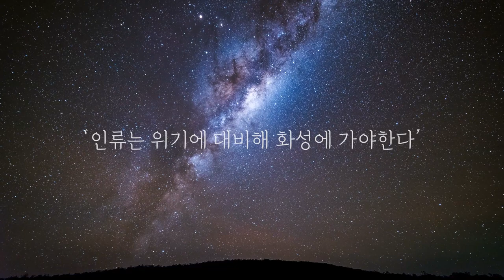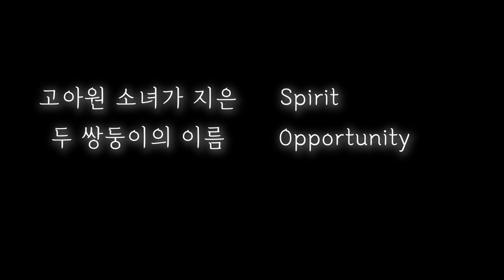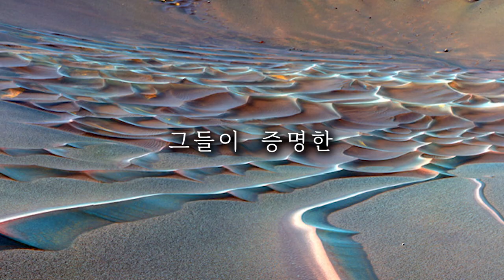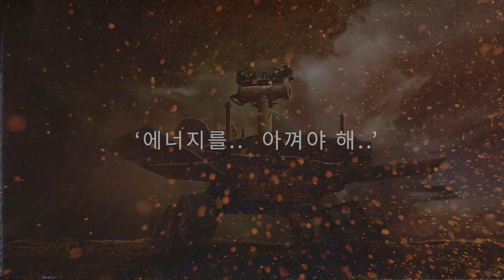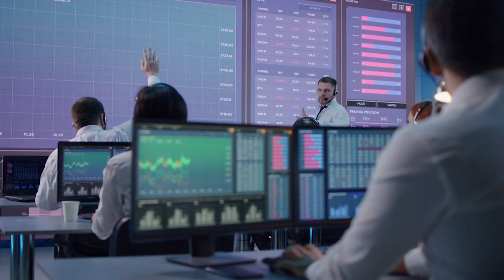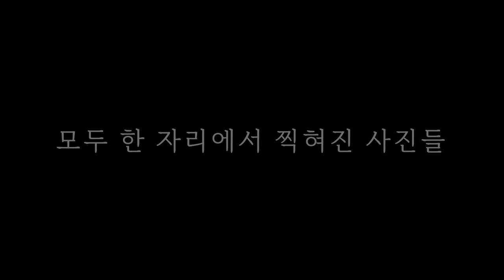실제 화성으로 가서 찍어온 놀라운 사진과 이야기ㅣ동기부여ㅣ상식ㅣ우주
동기부여/ 감동 실화/ 상식 이야기

일론 머스크를 비롯한 세계 부호들은 언젠가 인류가 화성으로 이주할 것이라고 예견하고 그에 알맞게 투자를 이어오고 있습니다.
아직까지 인류가 화성에 직접 발을 딛지는 못했지만
인류의 지식과 기술들은 화성에 이미 닿아 한 걸음씩 나아가고 있지요.

오늘은 화성 탐사 로버,
오퍼튜니티와 스피릿의 기적 같은 이야기를 영상으로 제작해 보았습니다.

앞으로도 틈틈이 세상의 상식과 감동실화 이야기를 전하고자 합니다
이야기와 관련하여 궁금한 내용은 댓글로 남겨주시면 답변 해드릴게요:)

오늘도 편안한 밤 보내시길 바랍니다!